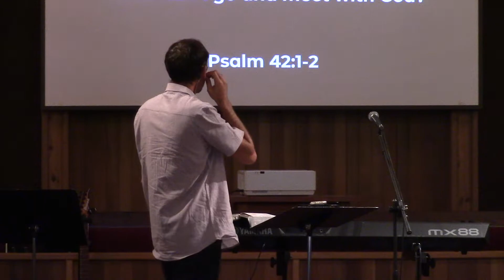Church Online from Creekside [October 9, 2022]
Welcome to our Sunday morning service from Willow Park Church Creekside in Lake Country!